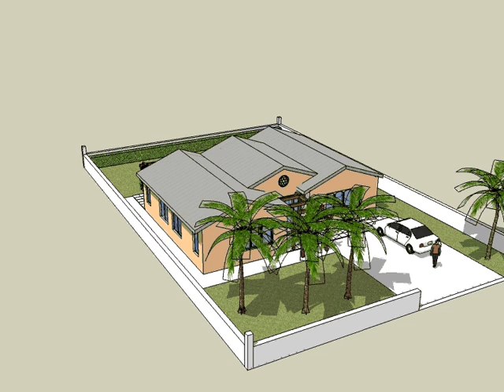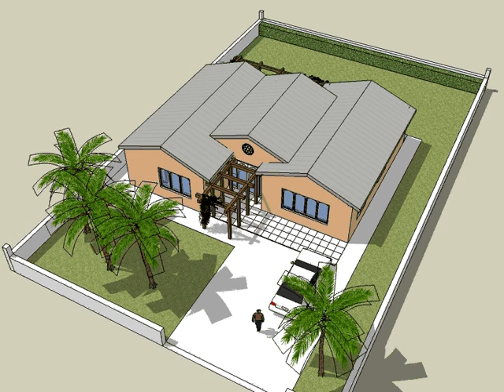Nigeria Bungalow Model Final 3